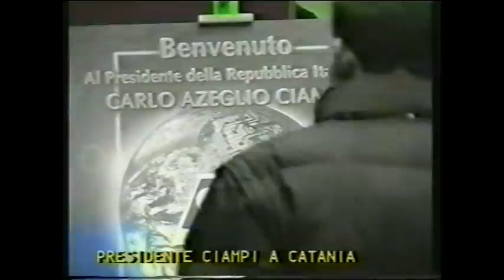Presidente Carlo Azeglio Ciampi a Catania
Catania, 14 gennaio 2000
Visita del Presidente della Repubblica Carlo Azeglio Ciampi al sito di STMicroelectronics
Interviste: ing. Pasquale Pistorio (CEO STMicroelectronics) e ing. Boccaccio (Nokia Italia)